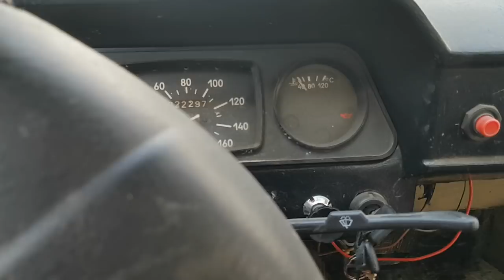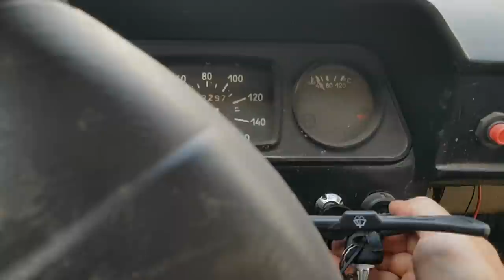МЕГА-ЗАЗ жив и даже заводится